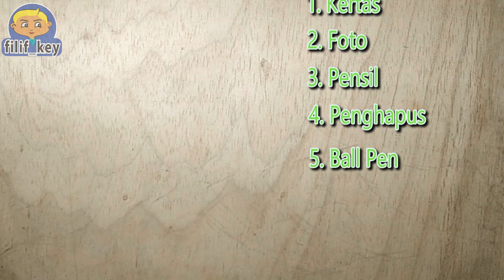Drawing Shazam -Zachary Levi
video  Drawing Shazam -Zachary Levi